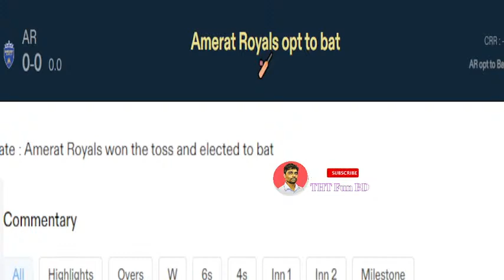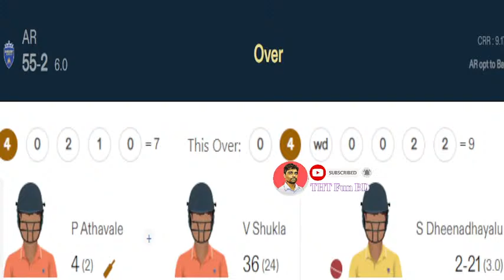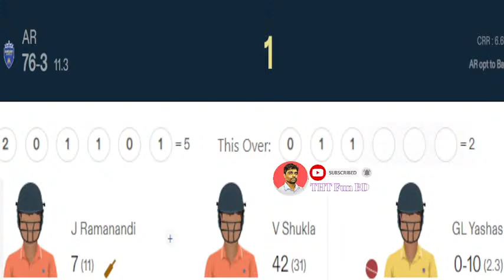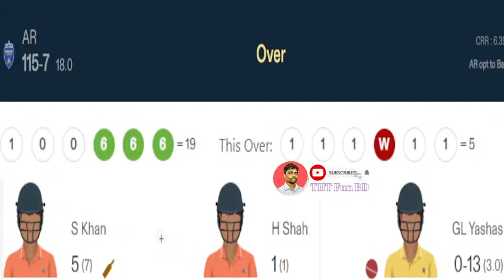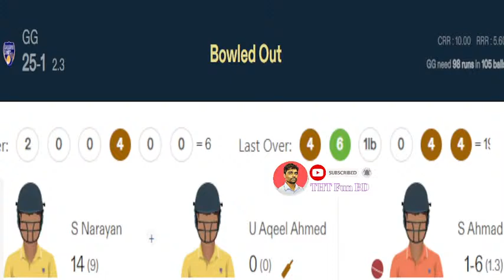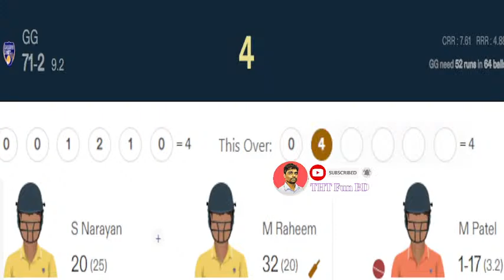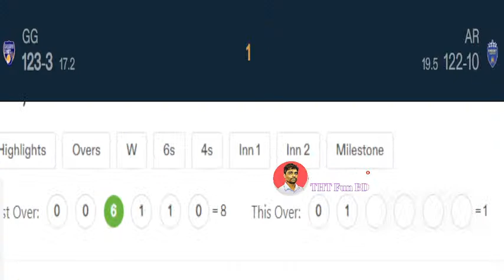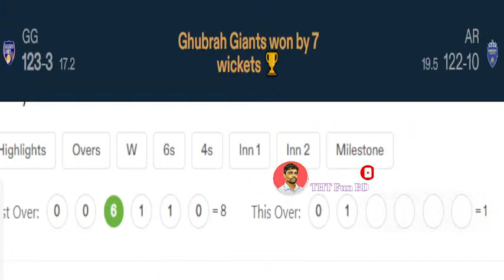Ghubrah Giants vs Amerat Royals | GGI v AMR | Oman D20 League Live Score Streaming & Updates 2023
Live Cricket Score- Ghubrah Giants vs Amerat Royals | GGI v AMR| AMR vs GGI Live | 15th T20 Match | 01 October 2023 | Dubai International Cricket Stadium, Dubai, October 01 Oman D20 League 2023-24 | Cricket Live Scorecard and Cricket Information

Ghubrah Giants vs Amerat Royals Live,
GGI vs AMR live,
AMR vs GGI live,
cricket, women,
cricket live Streaming,
cricket live,
cricket live match today,
live cricket,
live cricket match,
t20,
15th T20 Match,
THT Fun BD,
Oman D20 League 2023-24,
Dream 11,